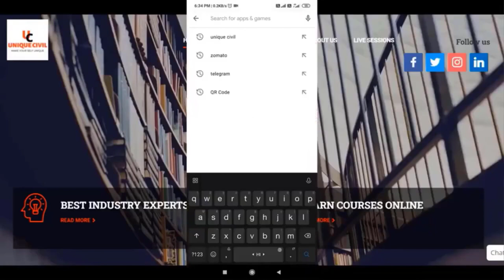What are the Important question need to prepare For BIM Job||By- Akash Pandey